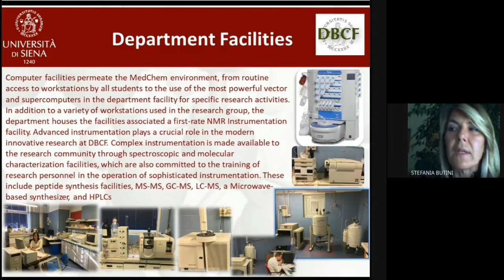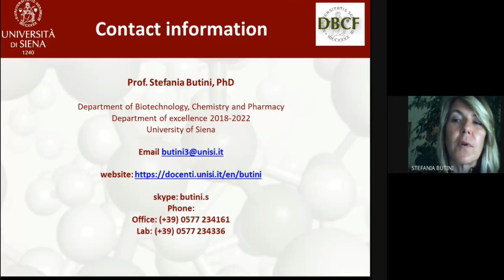USiena is looking for MSCA Fellows. Stefania Butini introduces her research group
The University of Siena is looking for candidates for applications MSCA-IF-2020. Here Stefania Butini introduces his research group.
• If you are interested in the application, please send your CV, motivation letter and one-page summary of the proposal by 7 august 2020 to